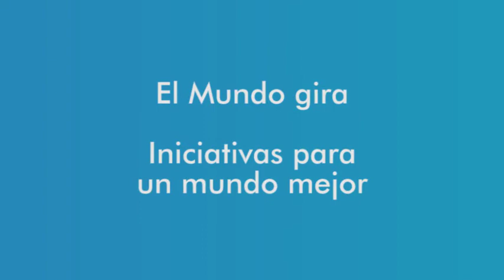Univérsate - Ep. #05 - Iniciativas y logros universitarios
Escucha el quinto episodio de Univérsate, programa radial producido por la Dirección General de Comunicación, Mercadeo y Promoción de la UCAB (DGCMP) y el circuito Unión Radio.

Podrán saber sobre la historia de Larismar Arcila, una jóven estudiante de la Universidad de Carabobo (UC), que ganó medalla de oro en natación, en los Juegos Universitarios Centroamericanos y del Caribe 2019. También conocerán como la Academia sigue impulsando propuestas para una gestión sustentable, con el Vicerrector Administrativo de la UCAB, Gustavo García. Por su parte los miembros de la Fundación EAC-UCV siguen trabajando por recuperar los espacios de su escuela, tal cual lo expresó Gustavo González, miembro de esta organización. Y los detalles del Festival del Cortometraje Nacional Manuel Trujillo Durán con Viviana Márquez.

Se transmite a nivel nacional los sábados a la 1:00 p.m., con repetición los domingos a las 11:00 a.m. por 90.3 FM en Caracas y en las emisoras afiliadas en el resto del país.

00:00 - Introducción
01:57 - Actualidad Universitaria
05:23 - Entrevisa a Gustavo González - Profesor y representante de la Fundación de Egresados y Amigos de la Facultad de Administración y Contaduría (FUNEAC) UCV
12:35 - Desde el Campus - Gustavo García - Vice-rector UCAB
21:32 - La Trivia - La masacre de Tiananmen
24:28 - Generación 2020 - Larismar Arcila - Oro en Natación en los Juegos Universitarios Centroamericanos y del Caribe 2019
31:36 - El Mundo gira - Iniciativas para un mundo mejor
36:37 - En la Agenda - Viviana Márquez - XV Edición del Festival del Cortometraje Nacional Manuel Trujillo Durán 2020
42:39 - Cierre

Este programa es producido por Unión Radio Cultural y la Dirección General de Comunicación, Mercadeo y Promoción de la UCAB.
Conducción: Tamara Slusnys y Efraín Castillo
Producción: José Ali Linares y Óscar Calles
Diseño gráfico: Pedro Marcano